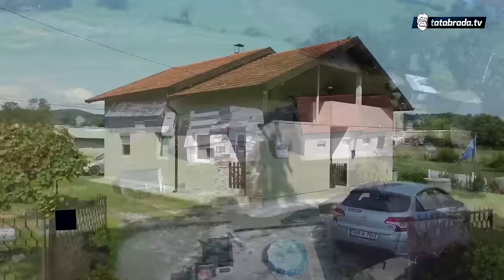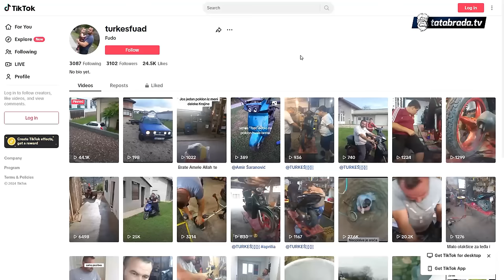Gazda mu ostao dužan 15 000 KM!